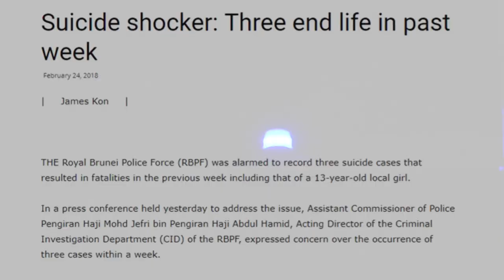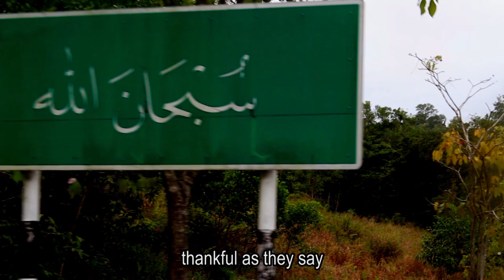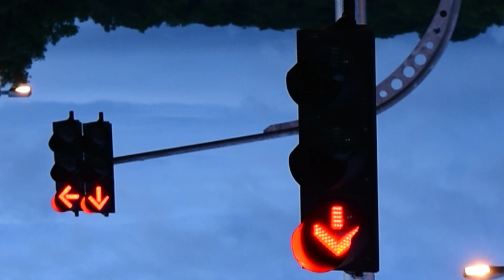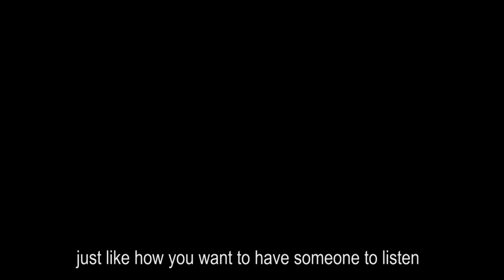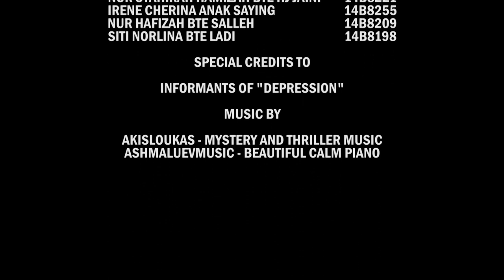Hear Me Out: An experimental documentary about depression - Brunei Darussalam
No one actually knows that mental issue is an "illness". It's not a choice, it's an illness. On which perspective will you see them after this?

This short experimental documentary brings you to a journey of real patients that suffer from depression. Instead of lending a hand, we often judge them harshly without understanding their point of view. Hope is their only strength but how will they find "their" hope among this judgmental society?

Let's start with you, the "normal" people.

Made by Professional Communication and The Media, University Brunei Darussalam students.